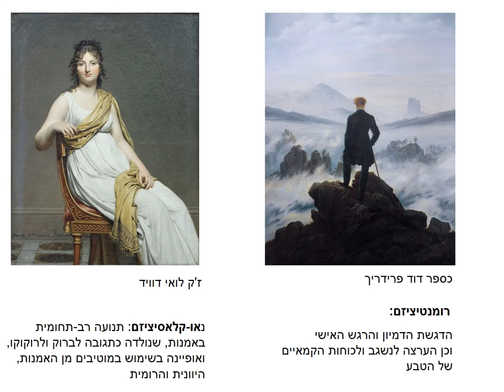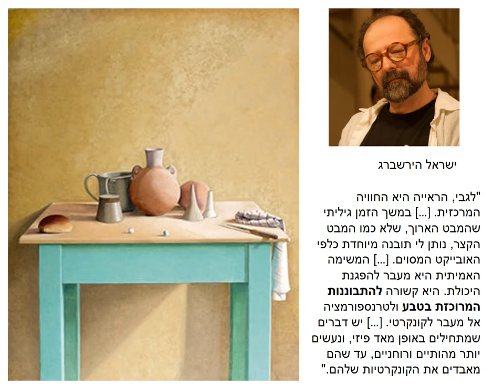ומה עכשיו? ציור ישראלי, פיגורטיבי ראליסטי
הדסה גורוחובסקי:
הרצאה 6
ומה עכשיו? אמנות ישראלית עכשווית
ציור  פיגורטיבי ראליסטי